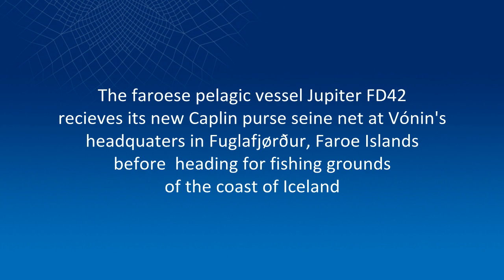m/v Jupiter purse seining for Caplin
- The faroese pelagic vessel Jupiter receives its new Caplin purse seine net at Vónin's headquarters in Fuglafjørður, Faroe Islands before heading for fishing grounds of the coast of Iceland.